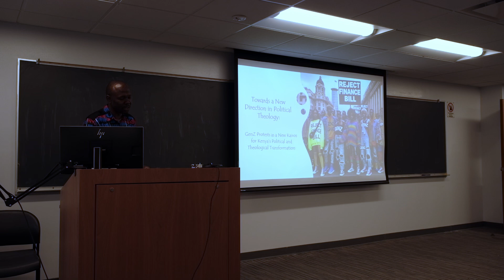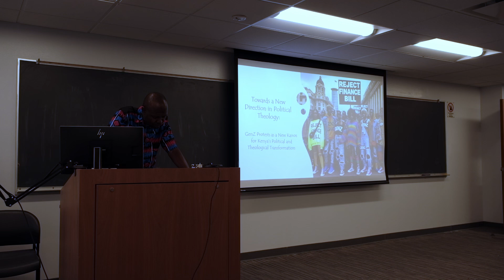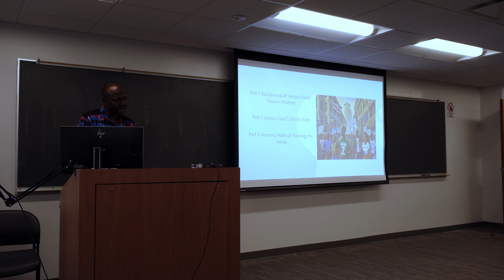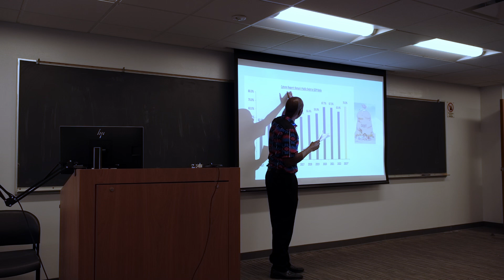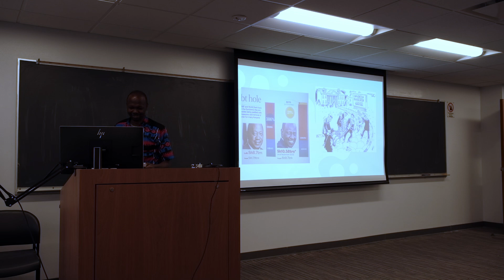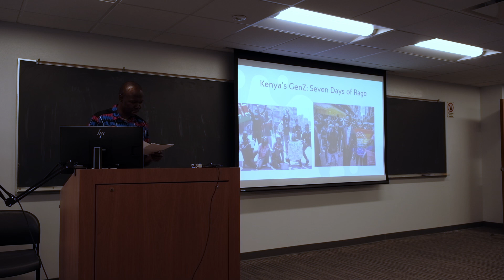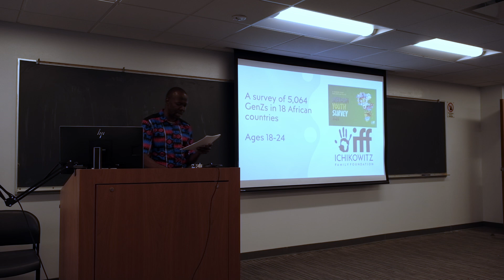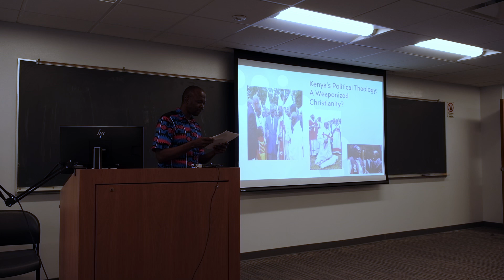Towards a New Direction in Political Theology: GenZ Protests...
Title - Towards a New Direction in Political Theology: GenZ Protests as a New Kairos for Kenya's Political and Theological Transformation

Presenter - Oscar Momanyi
Marquette University, WI

World Christianity Conference, October 3 - 5, 2024, Marquette University, Milwaukee, WI. The theme of this year's conference was, Emerging Trends in the Global South. Many of the talks in this series incorporated the work of Bernard Lonergan.